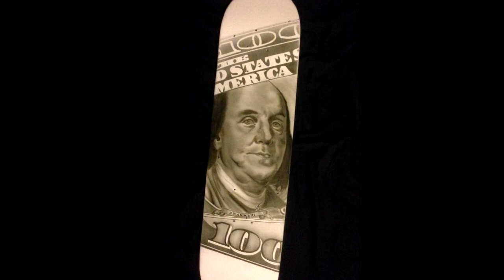Benjamin Franklin - Skateboard deck airbrush